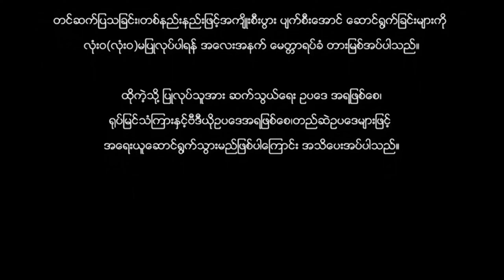ဘဝအလှဆည်းဆာ - သီဟတင်စိုး မေဆွိ - Myanmar Movie ၊ မြန်မာဇာတ်ကား